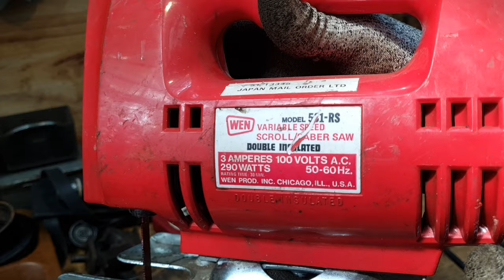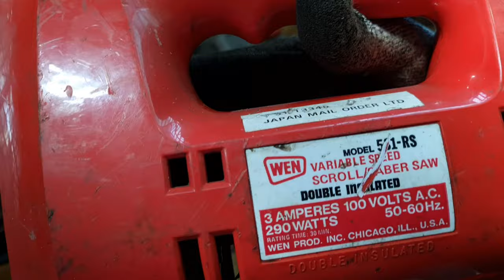Máy cưa lọng WEN hàng Mỹ xuất Nhật - giá 500k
Máy cưa lọng WEN hàng Mỹ xuất Nhật.
Điện zin 100v, công suất 290w.
Sử dụng lưỡi cưa thông dụng.
Tình trạng khá đẹp, nguyên zin.
Hoạt động tốt.
Giá 500k
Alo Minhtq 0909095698